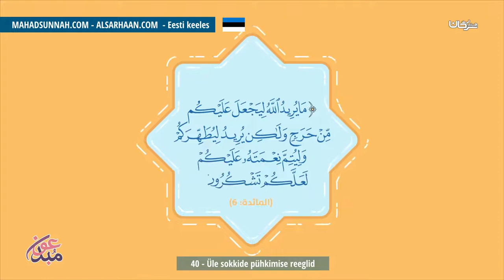40 Üle Sokkide Pühkimise Reeglid أحكام المسح على الخفين